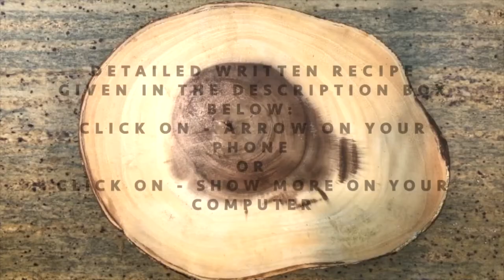How to make Zucchini Rollatini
Zucchini Rollatini with Spinach Ricotta Cheese Filling:
Recipe:
Ingredients:
1 Zucchini
1/2 cup marinara sauce
1/2 cup ricotta cheese
1/4 cup shredded mozzarella cheese
1/2 teaspoon minced garlic
1/2 teaspoon sliced basil
2-3 tablespoons rosemary & Oregano (few sprigs)
Oil to grease the tray
Salt to sprinkle

Directions:
1. Slice zucchini lengthwise.
2. Grease the baking tray. Arrange zucchini slices & sprinkle salt over & leave it for 10-15 minutes.
3. Bake in the oven at 400 degree F for 8-10 minutes to soften (for us to be able to roll)
4. In a bowl, add ricotta & mozzarella cheese & mix.
5. Add garlic, basil, rosemary & oregano and mix.
6. Spread the mixture over soften zucchini & roll.
7. Add marinara at the bottom of a baking dish & spread. Arrange zucchini rolls. Top with marinara, shredded mozzarella & sprinkle rosemary. Bake it in the Oven at 400 degrees F for 10-15 minutes or until it starts browning & done.
8. Take out & Enjoy!

Please Note: Oven used is 2100 Watts. Please find strength of your oven to set time.